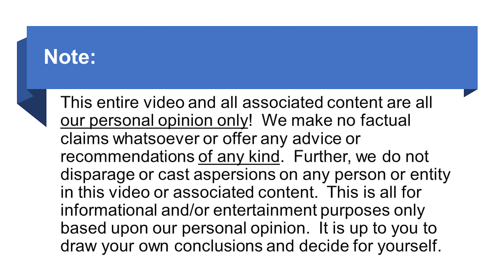Is the 305 becoming the 650? - John D. Villarreal Venture Capital, Finance, and Tech Report #4.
In this episode, John examines the latest news in the venture capital, finance, and tech scene in South Florida, including talking about an upcoming conference in Miami.

As always, it is up to you to make up your own mind and decide for yourself and we take no liability for anything you do in your life. Whatever you do in your life, is at your own risk!